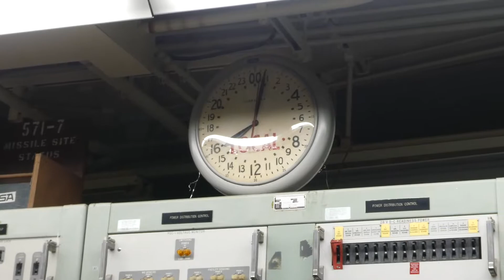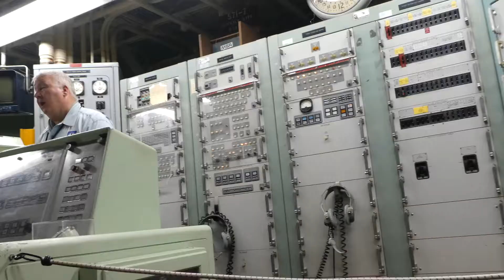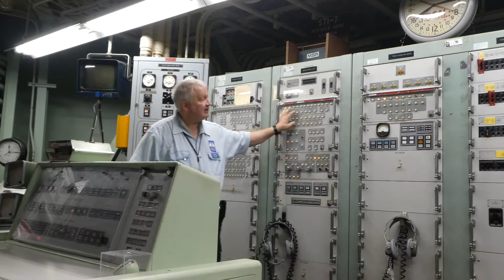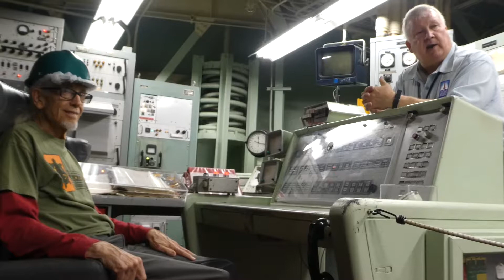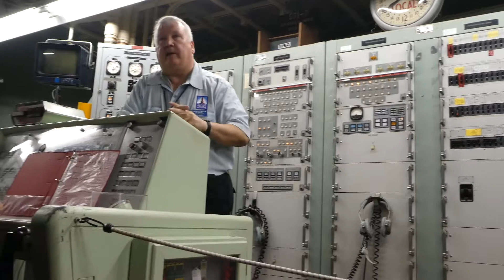Titan Missile Museum, Tucson